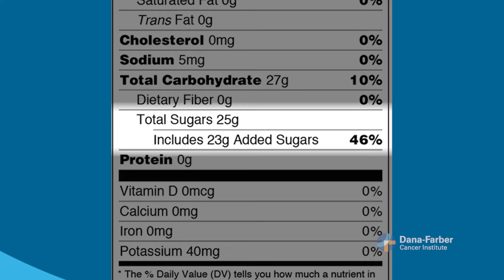Does Sugar Increase Cancer Risk?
Welcome to Cancer Questions with Dana-Farber. Does sugar increase cancer risk?

In this episode, Christina Conte, RDN, LDN, nutritionist at Dana-Farber Cancer Institute, clarifies the misconception that sugar feeds cancer and explains the key differences between added sugar and naturally occurring sugar.

Learn about the American Heart Association's recommended sugar intake and tips on reading nutrition labels.

Want to learn more about integrative therapies and healthy living?

00:00 Does sugar increase cancer risk?
00:15 Sugar does not feed cancer
00:26 Added sugar vs. naturally occurring sugar
00:49 Recommended levels of added sugar
00:59 Checking how much added sugar in a food
01:10 Naturally occurring sugar and nutrition